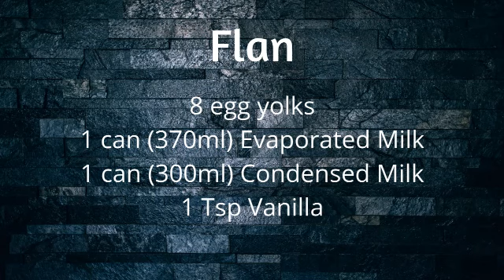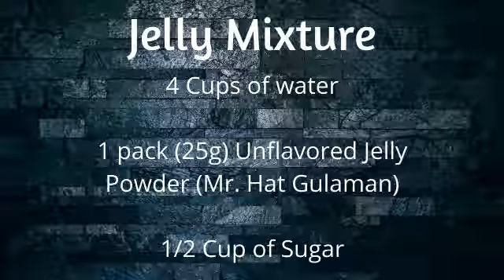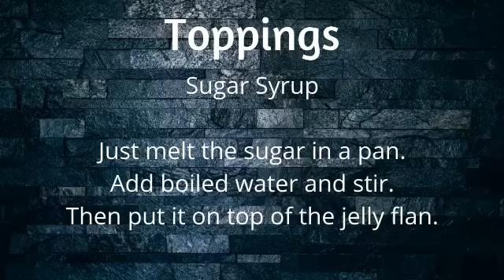Easy Dessert | Jelly Flan | No Bake | How to make a Jelly Flan | Anni G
Hi guys!

Just wanna make a Jelly Flan and im sharing to you how i made it!